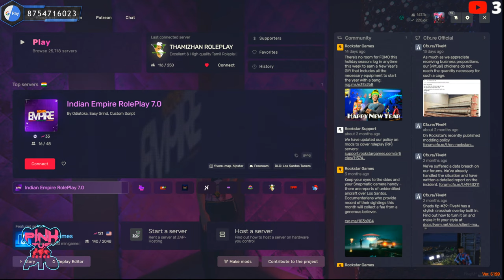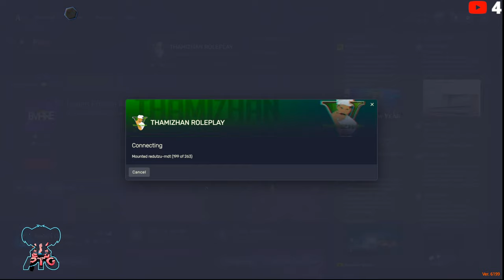🔴Itz Robbery Time Maamoi💥 | Pixi Lateru | 💰Membership @29 guyz | GTA5RP | PTG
●▬▬▬▬▬ஜ۩۞۩ஜ▬▬▬▬▬▬●
▓▓▓▒▒▒░░░ Open ░░░▒▒▒▓▓▓
●▬▬▬▬▬ஜ۩۞۩ஜ▬▬▬▬▬▬●

Cabinet: Antec NX310

Motherboard: Gigabyte B450M DS3H WIFI

Processor: Ryzen 5 3500

RAM: 16GB RGB Corssair Vengeance

►Respect Moderators.